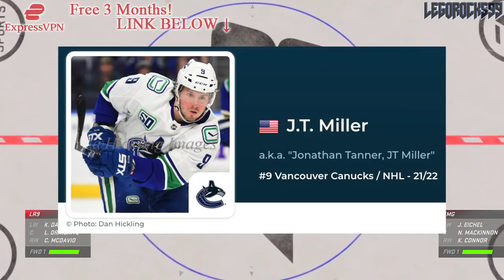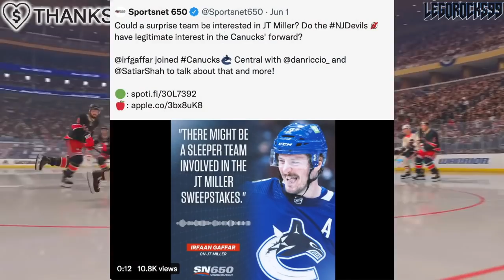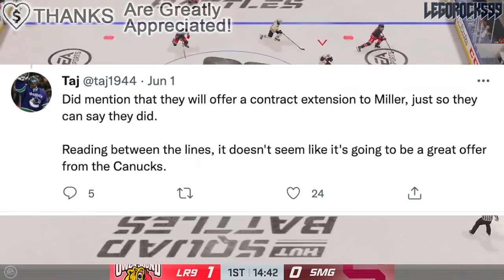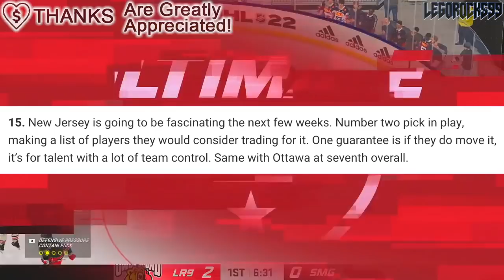Canucks TRADE For 2nd Overall Pick? JT Miller To New Jersey Devils? Rumours & News (2022 NHL Draft)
We made this video discussing the idea of Vancouver Canucks forward JT Miller getting sent over to the New Jersey Devils for the 5th overall pick, but that pick has since then been upgraded to the 2nd overall pick via draft lottery. Now, let's highlight some conversations that were held on Sportsnet 650, revisiting the idea of the Miller / New Jersey talk.

The 2021 NHL Draft 1st Round went as follows:

1st) Buffalo Sabres, Owen Power
2nd) Seattle Kraken, Matty Beniers
3rd) Anaheim Ducks, Mason McTavish
4th) New Jersey Devils, Luke Hughes
5th) Columbus Blue Jackets, Kent Johnson
6th) Detroit Red Wings, Simon Edvinsson
7th) San Jose Sharks, William Eklund
8th) Los Angeles Kings, Brandt Clarke
9th) Arizona Coyotes (from Vancouver Canucks), Dylan Guenther
10th) Ottawa Senators, Tyler Boucher
11th) Arizona Coyotes, FORFEITED
12th) Columbus Blue Jackets (from Chicago Blackhawks), Cole Sillinger
13th) Calgary Flames, Matthew Coronato
14th) Buffalo Sabres (from Philadelphia Flyers), Isak Rosén
15th) Detroit Red Wings (from Dallas Stars), Sebastian Cossa
16th) New York Rangers, Brennan Othmann
17th) St. Louis Blues, Zachary Bolduc
18th) Winnipeg Jets, Chaz Lucius
19th) Nashville Predators, Fedor Svechkov
20th) Minnesota Wild (from Edmonton Oilers), Jesper Wallstedt
21st) Boston Bruins, Fabian Lysell
22nd) Edmonton Oilers (from Minnesota Wild), Xavier Bourgault
23rd) Dallas Stars (from Washington Capitals via Detroit Red Wings), Wyatt Johnson
24th) Florida Panthers, Mackie Samoskevich
25th) Columbus Blue Jackets (from Toronto Maple Leafs), Corson Ceulemans
26th) Minnesota Wild (from Pittsburgh Penguins), Carson Lambos
27th) Nashville Predators (from Carolina Hurricanes), Zachary L’Heureux
28th) Colorado Avalanche, Oskar Olausson
29th) New Jersey Devils (from New York Islanders), Chase Stillman
30th) Vegas Golden Knights, Zach Dean
31st) Montreal Canadiens, Logan Mailloux
32nd) Chicago Blackhawks (from Tampa Bay Lightning via Columbus Blue Jackets), Nolan Allan